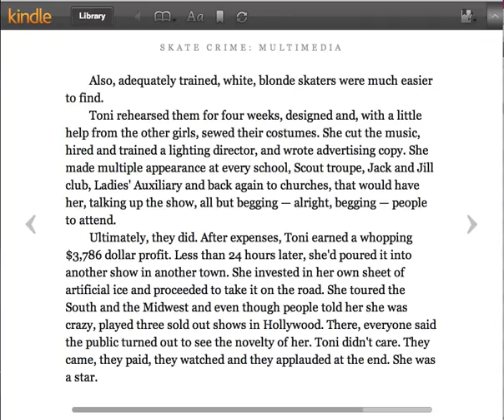skate crime multimedia navigation nosound 2